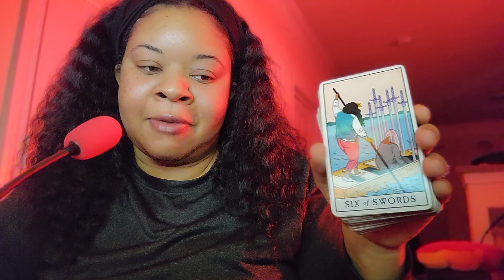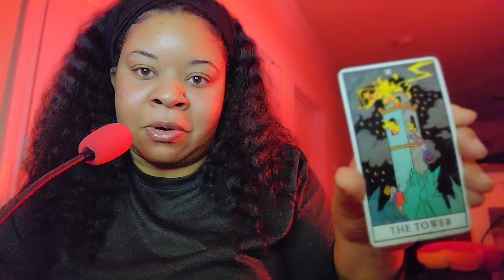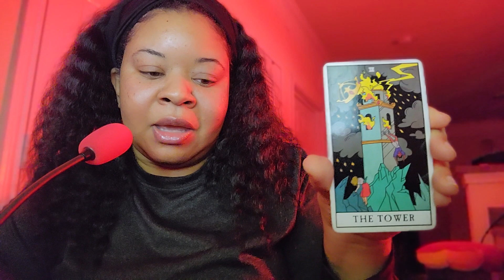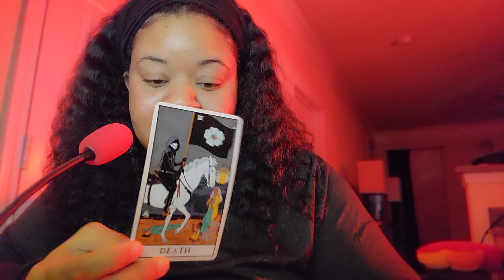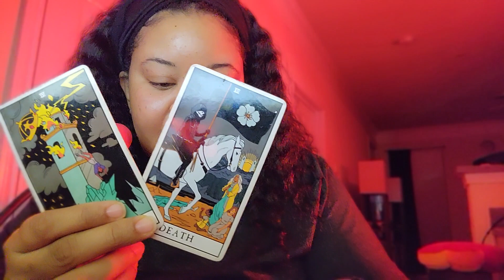Hey Taurus really quick...